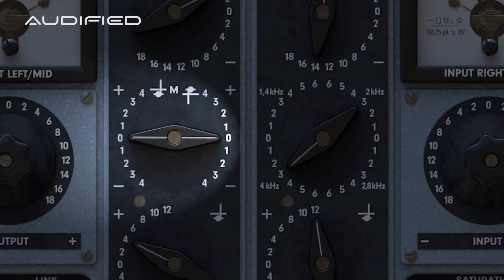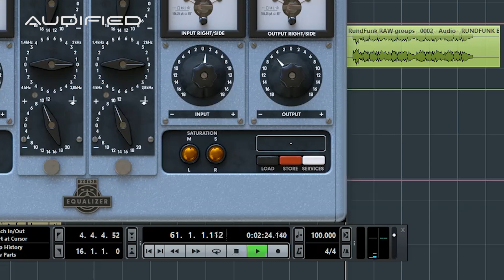Audified’s RZ062 Equalizer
The exact models of Klangfilm RZ062 vintage EQ modules. Two plug-ins for music production and mastering. Plug-in in AAX, Audio Unit, and VST format compatible with all major audio workstations.